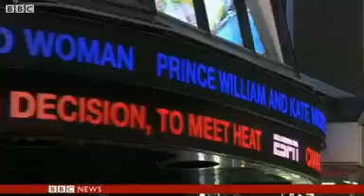One minute World News 2 Royal baby bulletin displayed at palace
Royal baby bulletin displayed at palace